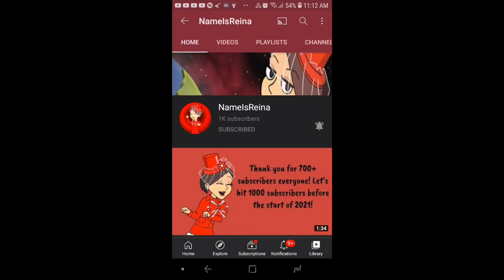Shoutouts #01: NameIsReina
Credits to: NameIsReina and various users for Inspirations of shoutouts.

CyberPod Mark 2 for the introduction video for 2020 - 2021.

And TriSoft for the Depth Dwellers Main Theme from that game (ONLY) on PC.